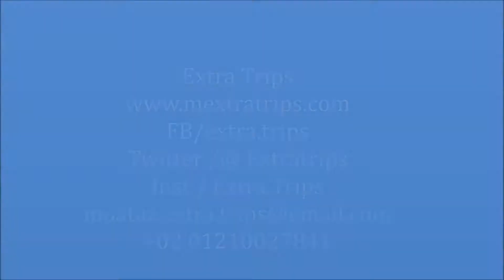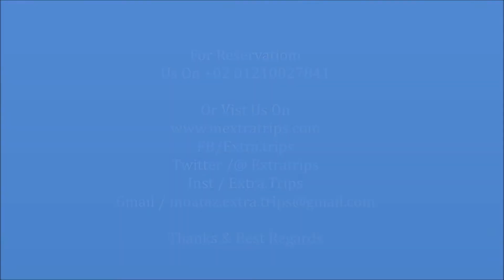JAZ Makadi Saraya Hurghada فندق و منتجع جاز مكادى سراي الغردقة 5 نجوم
منتجع جاز مكادى jaz makadi يصنف ضمن فنادق الغردقة 5 نجوم
مكان الإقامة هذا على بُعد 5 دقائق سيرًا من الشاطئ يقع جاز مكادي سرايا على بعد 400 متر فقط من الشاطئ ويوفر غرف مزودة بشرفة خاصة مفروشة، كما يتميز بمسابح خارجية مدفأة ونادي صحي مع جيم، فيما يمكن للضيوف قضاء وقتهم خلال النهار في ملعب الغولف الرائع في مكادي والمكون من 18 حفرة وهو أحد أكبر الملاعب في المنطقة مع متجر برو المجهز بالكامل.